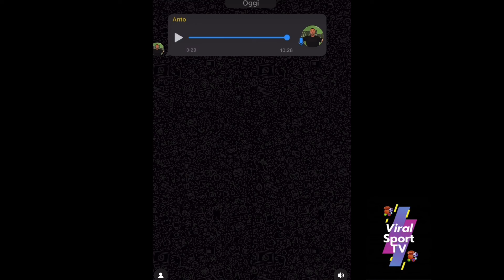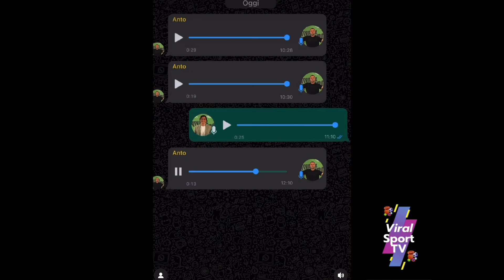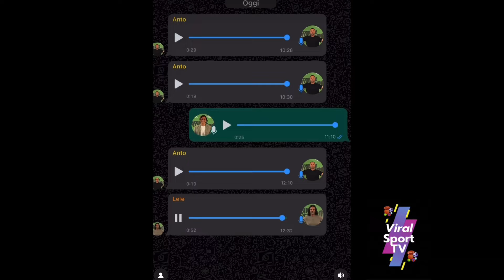ADANI PUBBLICA LE CHAT PRIVATE CON CASSANO E VENTOLA DOPO ITALIA ALBANIA VIVA EL FUTBOL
Continua la rubrica dove Lele nick e Antonio pubblicano le loro chat dopo le partite dell’Italia , in questa puntata si analizza la vittoria con l’Albania e il prossimo incontro che vedrà gli azzurri affrontare la Spagna